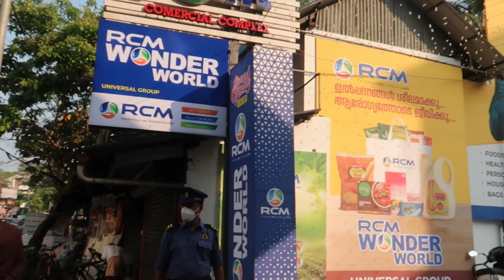RCM WONDER World Nadakkavu INAUGUARATION | FHD COMPLETE VIDEO